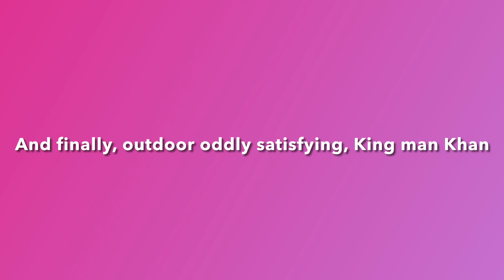Channel Trailer • Welcome To Pop YT!